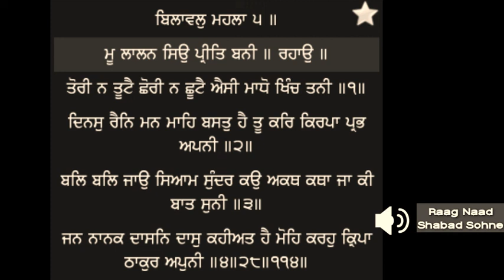Raag Bilawal - Bal Bal Jau Siyam Sundar Kau Bhai Gagandeep Singh Hazuri Ragi ji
Bhai Gagandeep Singh Hazuri Ragi Sri Darbar Sahib ji